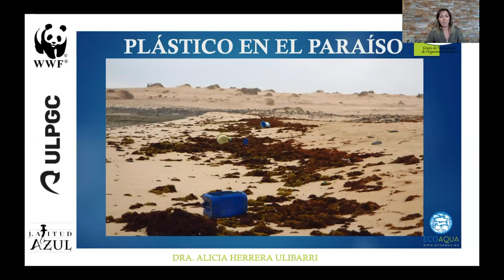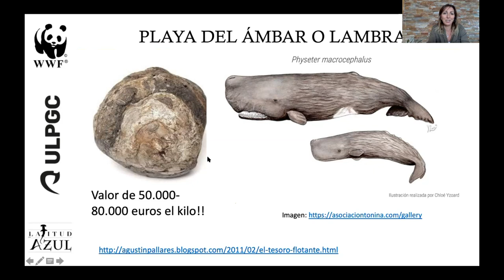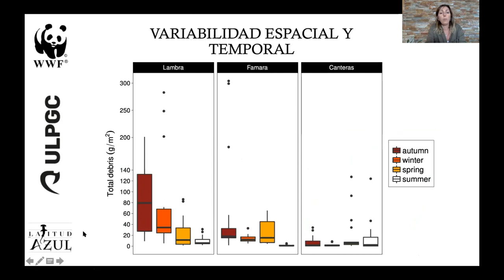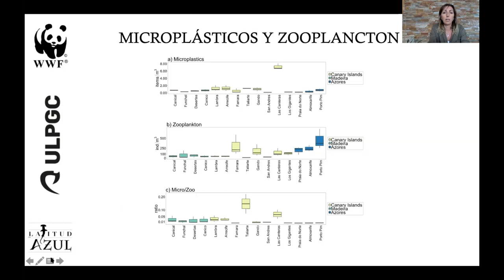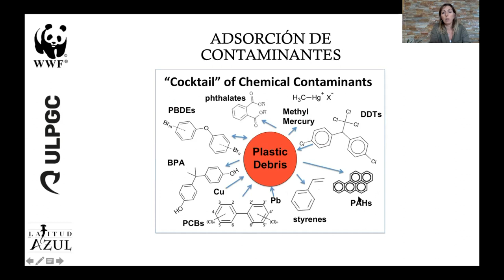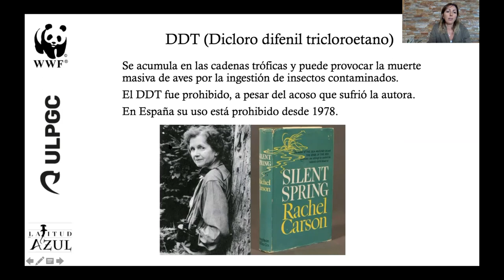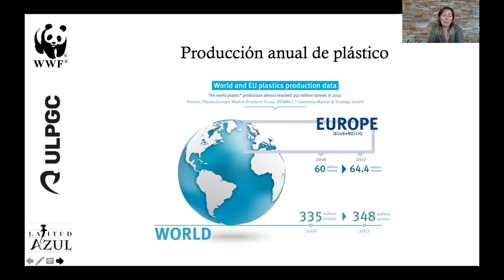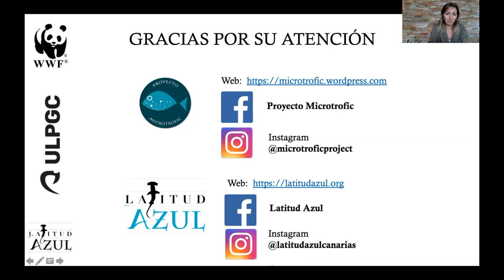“Plástico en el paraíso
Seminario de WWF "El futuro del Archipiélago Chinijo" : . “Plástico en el paraíso”. Dra. Alicia Herrera Ulibarri. Licenciada en Biología y doctora en Oceanografía. Grupo de Investigación de Ecofisiología de los Organismos Marinos (EOMAR) de la ULPGC.